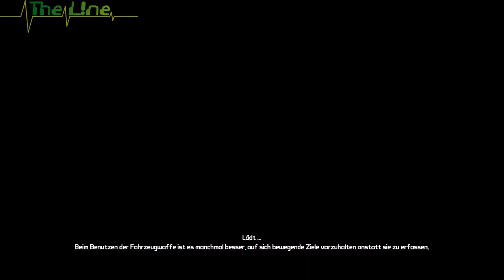Borderlands-Coop-LP #36 - "The L!ne ist ein Hacker"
Folge 36 mit Guppy und HardcoreSaxony